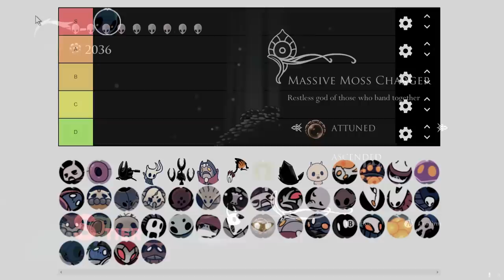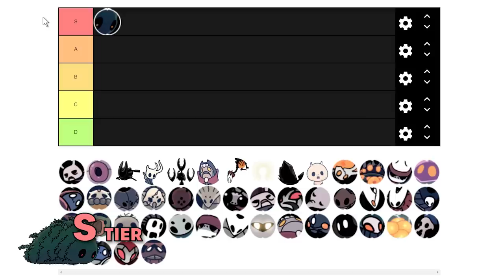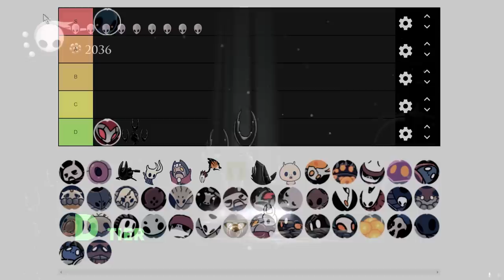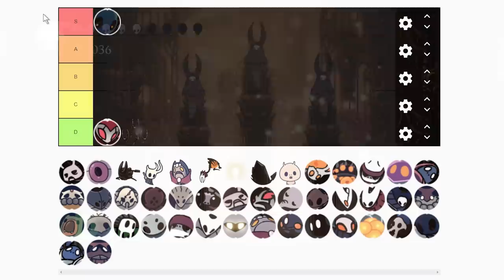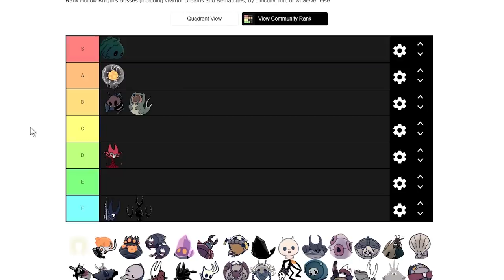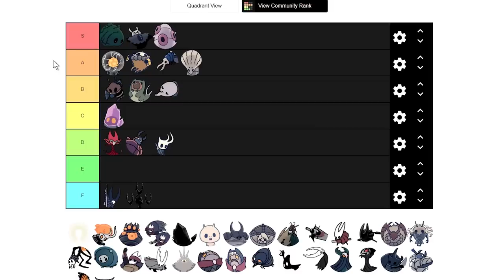Rusty VS Relyea ► Hollow Knight Boss Tier List (Pt. 1)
Today, we rank Hollow Knight bosses... with an interesting twist. One person decides where the boss is placed, and the other person will be responsible for justifying why the boss is in said tier. This went about as well as you would've expected.

All footage was captured by me or taken from this channel's "Hollow Knight Quarantine & Chill" series.

Rusty VS Relyea
Epic Boss Tier Rankings of History!
Who Won???
You Decide!!!

I hope the sudden upswing in content isn't too overwhelming for anyone! CPM has been way down lately as an immediate effect of the virus, so I've been pumping out content a little more so than usual.